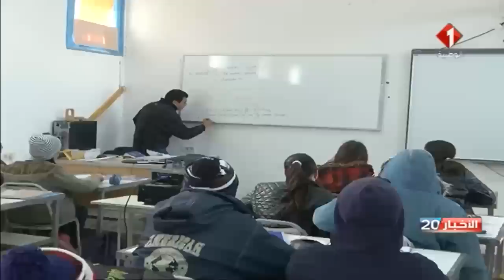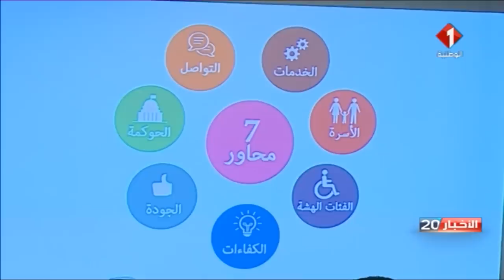النشرة الرئيسيّة للأخبار ليوم 20 / 09 / 2018